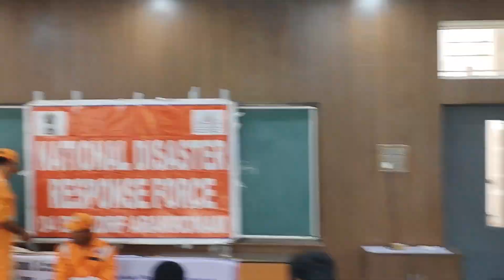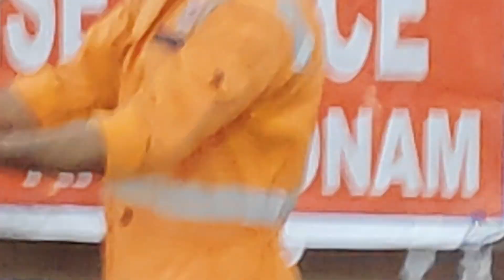Disaster Management Awareness Program - "பேரிடர் காலங்களில் தற்காத்தல் மற்றும் முதலுதவி விளக்கம்"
Disaster Management Awareness Program conducted at a college in Erode, Tamil Nadu,
The National Disaster Response Force (NDRF) organized a program on "Disaster Management and First Aid" at VET Institute of Arts and Science (Co-Ed) on July 2, 2024. The event aimed to educate students on disaster preparedness, response, and first aid techniques. Experts from NDRF, Fire Department, and Revenue Department spoke on various aspects of disaster management, including flood and cyclone safety, heart attack response, bone fracture treatment, and fire safety. The program was attended by district officials, college faculty, and students. The event was organized by the college's disaster management cell in collaboration with NDRF and other government agencies.

ஈரோடு,திண்டல் விஇடி கலை மற்றும் அறிவியல் (இருபாலர்) கல்லூரியில் தேசிய பேரிடர் மீட்புப் படையினரின் "பேரிடர் காலங்களில் தற்காத்தல் மற்றும் முதலுதவி குறித்தான செயல் விளக்கம்" ஜீலை 2, 2024 இல் நடைபெற்றது.

     மழை மற்றும் புயல்காலப் பாதிப்புகளில்  நம்மையும் நம் உடைமைகளையும் பாதுகாத்துக் கொள்ளவேண்டிய முறைகள் குறித்தும் ஒருவருக்கு இதய அடைப்புகள் ஏற்படும் பொழுது நாம் அவருக்குச் செய்ய வேண்டிய அவசரகால முதலுதவி குறித்தும் எலும்பு முறிவுகள் ஏற்படின் அவர்களுக்கான உடனடி முதலுதவி குறித்தும் குழந்தைகள் நாணயங்களை விழுங்கி தொண்டையில் அடைப்பு ஏற்படும் பொழுது செய்ய வேண்டிய அவசரகால முதலுதவி குறித்தும் தேசிய பேரிடர் மீட்புப் படையின் தலைமை அலுவலர் திரு.S.சதீஸ்குமார் அவர்களும், பேரிடர் கால மீட்புப்படை அலுவலர் திரு.C.சசிக்குமார் அவர்களும் உரையாற்றினர்.

     தீ விபத்துகள் ஏற்படும் பொழுது அதைக் கட்டுக்குள் கொண்டு வருவதுடன் அதிலிருந்து தன்னையும் பிறரையும் பாதுகாத்துக் கொள்வது குறித்து ஈரோடு மாவட்ட தீயணைப்புப் படையின் தலைமை அலுவலர் திருமதி P.அம்பிகா அவர்கள் மாணவர்களிடையே உரை நிகழ்த்தினார்.

     இந்நிகழ்வில் ஈரோடு வட்டாட்சியர் திரு.G.முத்துகிருஷ்ணன், வருவாய் ஆய்வாளர் திருமதி S.சுல்தானி பேகம் ஆகியோர் உடனிருந்தனர். விஇடி கலை மற்றும் அறிவியல் (இருபாலர்) கல்லூரியின் முதல்வர் (பொறுப்பு) முனைவர் V.P.நல்லசாமி, நிர்வாக அலுவலர் திரு.S.லோகேஸ் குமார் ஆகியோர் முறையே வரவேற்பும் நோக்க உரையும் வழங்கினர். இந்நிகழ்வைக் கல்லூரித் தேர்தல் தொடர்பு அலுவலர் முனைவர் நா.பரமசிவம் மற்றும் இளைஞர் செஞ்சிலுவைச் சங்க ஒருங்கிணைப்பாளர் முனைவர் த.தினேஷ் ஆகியோர்  ஒருங்கிணைத்தனர்.